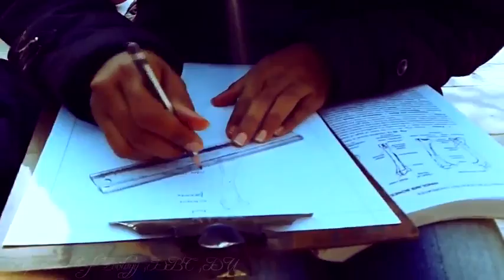Department Of Zoology, Deshbandhu College, University Of Delhi